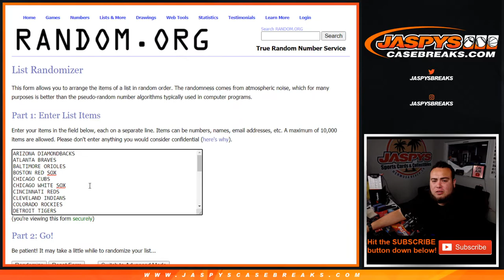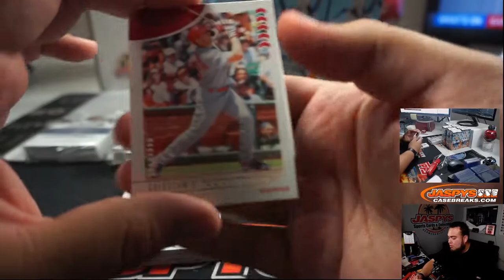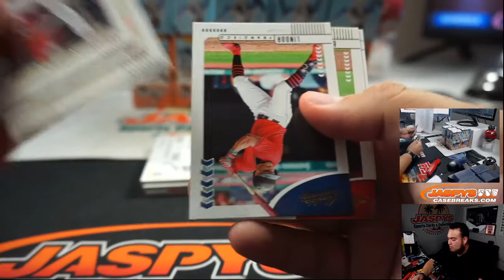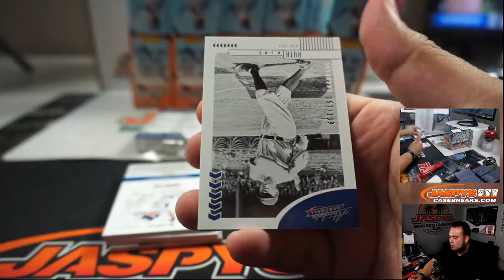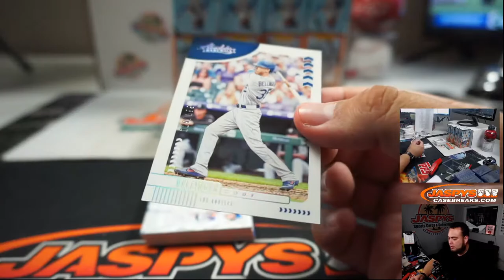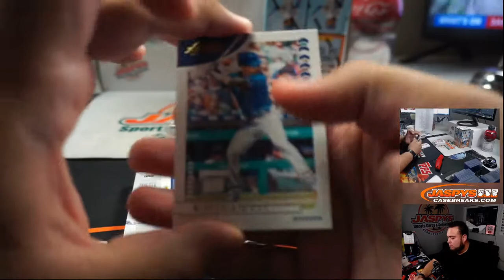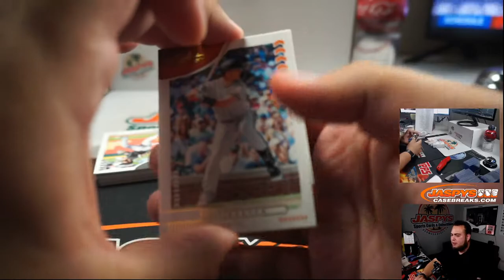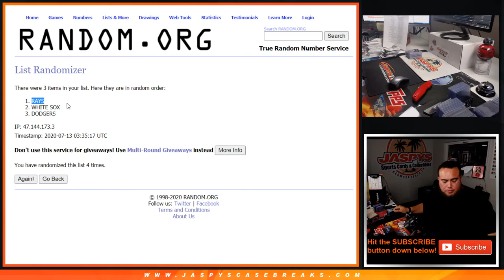SUN. 7/12 - 2020 PANINI ABSOLUTE BASEBALL 10-BOX CASE BREAK #2 *RT*